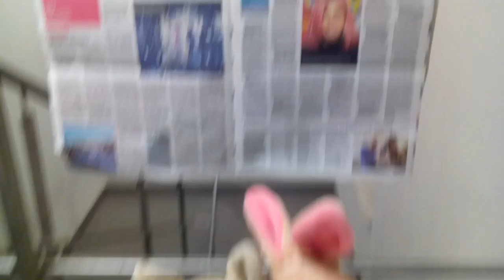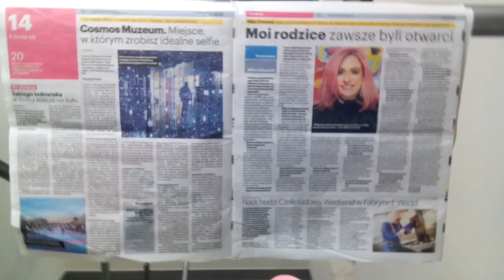CONCHITA RADIO EXTRA NA CODZIENNE ŚWIĘTA,KTÓRE SIĘ PAMIĘTA!!!!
MAKRYNA MIECZYSŁAWSKA JECHAŁA PEWNIE DO SAMEGO RZYMU NA DOBRYM WOZIE. ,NIESIONA PRZEZ BARDZO WIELU MURZYNÓW DIABŁA//-CZY MAKRYNA JECHAŁA DO PAPIEŻA Z MISJA JAKĄŚ,CZY GŁOSIŁA PO DRODZE DO RZYMO--ŁACINY PRAWDĘ Z PISMA ŚWIĘTEGO BIBLII?Z PEWNOŚCIĄ,-NIE!EDUKACJA W RADIU CONCHITA EXTRA,TO COŚ BARDZO ZNANEGO,ŻE LUDZIE WIEDZĄ IŻ KAŻDY NAUCZYCIEL .TEŻ NAWET MUSI SIĘ DOKSZTAŁCAĆ!/CHCIAŁ,CZY,-NIE,TO I TAK DOŚWIADCZENIE CZYNI MISTRZA!NAWET,GDY NAUCZYSZ SIĘ KILKU JĘZYKÓW OBCYCH DOBRZE JEST,ABYŚ DALEJ UCZYŁ TEŻ KOGOŚ INNEGO,ABY SIĘ ZAPRAWIĆ W BOJU!//PIERWSI CHRZEŚCIJANIE,GDY SZLI GŁOSIĆ DWÓJKAMI,BO JEZUS 72-U WYSŁAŁ PO DWU,ABY SZLI OD DRZWI DO DRZWI//-WTEDY OWI CHRZEŚCIJANIE ZAPRAWIALI SIĘ W BOJU O WIARĘ!!!//SZATAN NIE ŚPI I PRAKTYCZNIE DIABEŁ ZAWSZE DZIAŁA,ŻE CIĘŻKO BARDZO BYŁO UTRZYMAĆ SIĘ PIERWSZYM CHRZEŚCIJANOM W WIERZE ZE WZGLĘDU NA PRZEŚLADOWANIA CHOĆBY//-NATOMIAST ŻYDOM TEŻ BYŁO W OGÓLE NAWET I PRAWDĘ POZNAĆ O CHRYSTUSIE,GDY SAMI SOBIE NABRUŹDZILI I CHRYSTUS BYŁ NOWOŚCIĄ DLA NICH,CHOĆ NIE MUSIAŁ JEZUS CHRYSTUS BYĆ NOWOŚCIĄ ZE WZGLĘDU NA 312 PROROCTW,KTÓRE SIĘ NA NIM SPEŁNIAŁY!/-BADAJCIE PISMA,CZY TAK SIĘ RZECZY MAJĄ,-BIBLIA!!!//GŁOSILI WIĘC ZE WZGLĘDU NA WYDANIE ŚWIADECTWA O CHRYSTUSIE I SAMI SIĘ W WIERZE WZMACNIALI//APOSTOŁ PAWEŁ ZABRAŁ DO GŁOSZENIA NAWET MŁODEGO TYMOTEUSZA/-DOBRZE ZROBIŁ!!!//WIEDZA Z PISM WZRASTAŁA/-WIARA TEŻ WZRASTAŁA//-TAK WSPANIALE WYKSZTAŁCENI ŚWIADKOWIE JEZUSA CHRYSTUSA/-ŚWIADKOWIE JAHWE/-ŚWIADKOWIE BOŻY NIE POTRZEBOWALI W KONSEKWENCJI WZRASTANIA W WIERZE UPEWNIENIA W POSTACI CUDÓW DLA POPARCIA,ŻE SA NA DOBREJ DRODZE,BO DUCH JAHWE I TA CIĄGLE ICH WSPIERAŁ W DZIAŁALNOŚCI GŁOSZENIA EWANGELII O CHRYSTUSIE CO DO NADCHODZĄCEGO KRÓLESTWA JEGO!!!PSALM 110 MÓWI PROROCZO WŁAŚNIE,ŻE JAHWE DAŁ MU PANOWANIE I WŁADZĘ NAD ZIEMIĄ/ CZY CHCESZ TERAZ PRZYŁĄCZYĆ SIĘ DO ZBORU,KTÓRY GŁOSI,AŻ DO SAMIUTKIEGO KOŃCA TEGO ZŁEGO SYSTEMU RZECZY?,-ZAPRASZAM/-ZAPRASZAMY PAŃSTWA BARDZO SERDECZNIE SIĘ PRZEKONAĆ,ŻE W ISTOCIE SKORO BIBLIA JEST SPÓJNA LOGICZNIE,TO NIE MA INNEJ DROGI ZBAWIENIA,JAK TA,DROGA BOŻA DROGA:NIE W LEWO,NI W PRAWO NIE ZBACZAJ JUŻ Z NIEJ!!!/CZASEM TRZEBA PRZEJŚĆ PRYSZNIC OŻYWCZYCH WÓD PŁYNĄCYCH ZE SŁOWA BOŻEGO:HEJ PRAGNĄCY,PRZYJDŹCIE TU,-WODĘ ŻYCIA DARMO PIĆ. !/-ZAPRASZAMY!!/-JESZCZE NIGDY NIE BYŁO TAK DOBRZE ,JAK TERAZ W XXI WIEKU,ŻE PRAWDY BIBLIJNE MOŻNA POZNAWAĆ W INTERNECIE,A POTEM MOŻNA PRZEKAZYWAĆ DALEJ JAKO ŚWIADKOWIE POWTARZAJĄC RANO,W POŁUDNIE,WIECZOREM,CZY NAWET IW NOCY! NASZA RYSIA MUSI SIĘ DOWARTOŚCIOWAĆ SEKSUOLOGICZNIE,WIĘC WSZYSTKICH WYZYWA NAWET WŁASNIE TERAZ /OD ŚWIĘTA,CZY KTO TO PAMIĘTA,CZY SWĘDZI RYSIĘ PIĘTA!!!///RYSZARDA JEST STRASZNIE ZŁOŚLIWA,ALE TO JEJ POMAGA WYŻYĆ SIĘ SEKSUOLOGICZNIE///A ,ŻE WSZYSCY TO PIJACY,BO CHCĄ JEJ WINO WYPIĆ///A ,ŻE WSZYSCY TO ZŁODZIEJE,BO ONA MA W DOMU OBRAZY I JAK MICHAŚ CHCIAŁ JEJ TAKI JEDEN OBRAZ DO DOMU PODNIEŚĆ,TO RYSIA MÓWI:ALE ZŁODZIEJ,ŻE CHCIAŁ ZABRAĆ OBRAZ I UCIEC! MAGOWIE SZLI TAK DWA LATA CAŁE,BO Z BARDZO DALEKA SZLI I SZLI! TO NIE BYLI KRÓLOWIE,LECZ MAGOWIE,BO SZLI ZA GWIAZDĄ,A TE PRAKTYKI ZAKAZANE ŻYDOM BYŁY I W OGÓLE,GDY KTO CHCIAŁ TEŻ DO ŚWIĄTYNI SALOMONA I DO CAŁEGO ŻYDOSTWA SIĘ PRZYŁĄCZYĆ,TO MIAŁ WIEDZIEĆ,ŻE ANI WRÓŻYĆ NIE WOLNO BYŁO,ANI W GWIAZDY WIERZYĆ,CZY SKAKAĆ PRZEZ OGIEŃ I WIERZYĆ W CZARY,WRÓŻYĆ,JAK CYGANKA CO RAZ TO POPULARNIEJSZA TERAZ W WARSZAWIE TU U NAS NA PRADZE POŁUDNIE,PRZED UNIVERSAMEM WYCIĄGAJĄCA RĘKĘ,ABY KTOŚ WYCIĄGNĄŁ RĘKĘ I BY MOGŁA MU POWRÓŻYĆ--NIE WOLNO!TO SĄ CZARY I WRÓŻBY I PRAWDZIWA CHRZEŚCIJANKA NIE POWINNA ZADAWAĆ SIĘ NAWET I SŁUCHAĆ!///NIE BĘDZIESZ TEŻ SKAKAŁ PRZEZ OGIEŃ,ANI WYPYTYWAŁ ZMARŁYCH W SPRAWIE ŻYWYCH,GDYŻ JAHWE NIE POZWOLIŁ CI NA TO//POGANIE,CYGANIE I OBCY ROBIĄ TO,ALE JAHWE TOBIE NIE POZWOLIŁ//DLATEGO OWI MAGOWIE Z WŁASNE INICJATYWY SZLI Z DALEKIEGO WSCHODU I SZLI,A PO CO SZLI?//TO PRZECIEŻ SZPIEDZY BYLI///WAŁĘSOWIE TO BYLI,BO WYDAĆ MIELI JEZUSA,LECZ POSZLI INNĄ DROGĄ,CZYLI UCIEKLI OD HERODA,KTÓRY SIĘ WŚCIEKŁ I KAZAŁ ZABIĆ WSZYSTKIE DZIECI DO DRUGIEGO ROKU ŻYCIA!DLACZEGO? BO HEROD ZŁY WIEDZIAŁ,ŻE JEZUSOWI BYŁO WTEDY OKOŁO DWA LATA!//A DLATEGO WŁASNIE NIE WIERZ,ŻE TO BYLI KRÓLOWIE,BO BIBLIA TEGO NIE POTWIERDZA//W ORYGINALE MAMY,ŻE TO BYLI MAGOWIE!